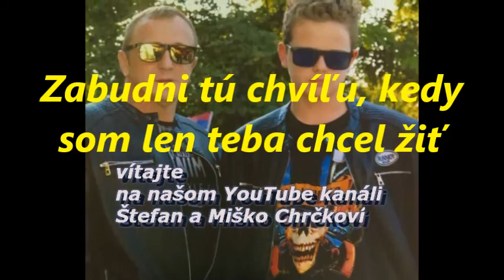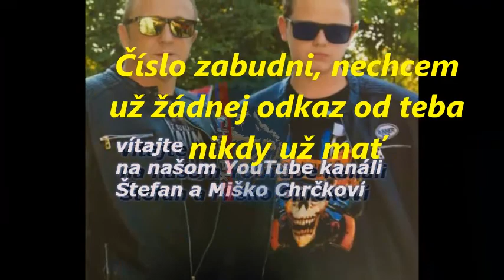Už mi nevolaj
chrcek hudba